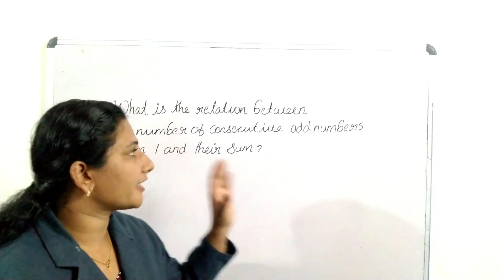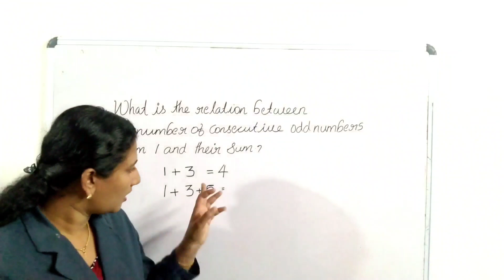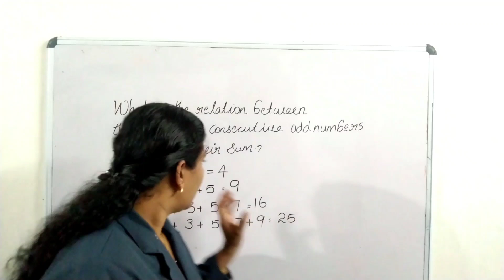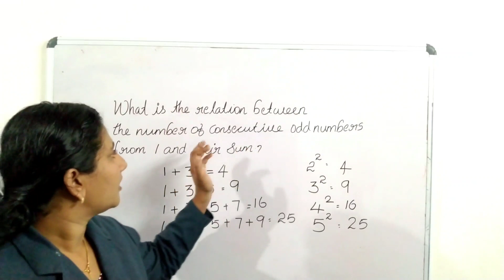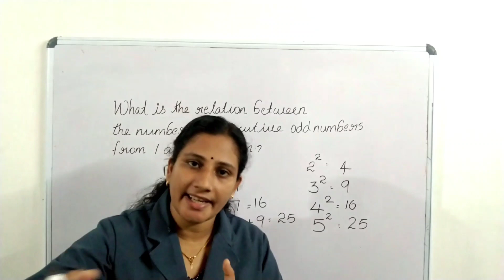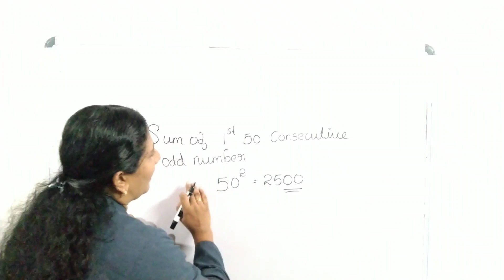Class 7 Mathematics. unit 6 Square & Square root. part 4